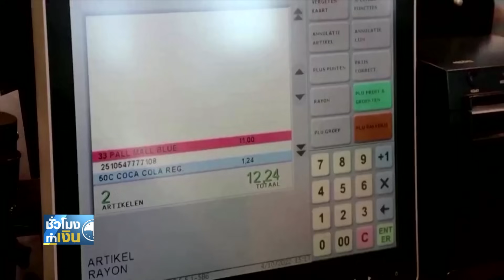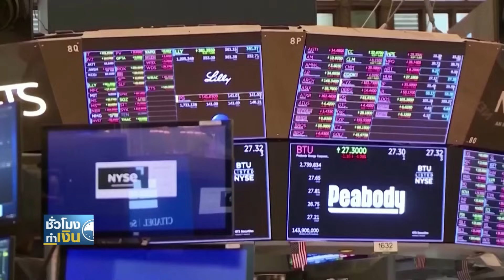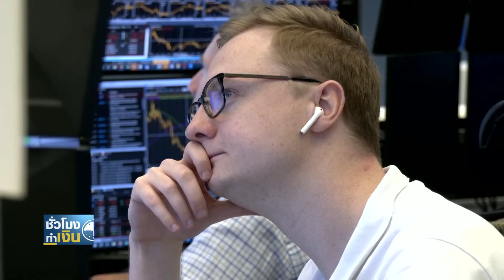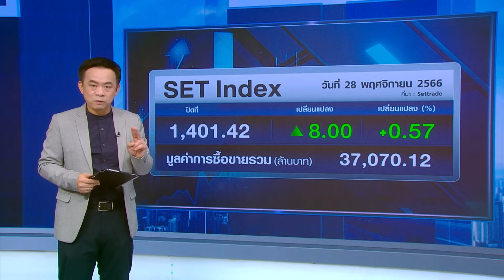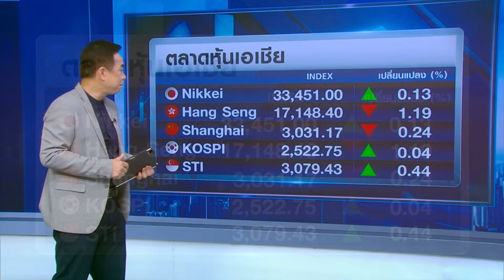ดอกเบี้ยไทยอาจต่ำกว่าสหรัฐฯ แบงก์ชาติทั่วโลกเตือน ดอกเบี้ยยังไม่นิ่ง I TNN ชั่วโมงทำเงิน I 29-11-66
1. ดอกเบี้ยไทยอาจต่ำกว่าสหรัฐฯ แบงก์ชาติทั่วโลกเตือน! ดอกเบี้ยยังไม่นิ่ง
2. เอกชนจีนจ่อฟื้นปีหน้า คาดโกยกำไรมากสุดในรอบ 7 ปี
3. ผู้บริโภคเยอรมนีใช้จ่ายมากขึ้น หนุนความเชื่อมั่นเริ่มกระเตื้อง